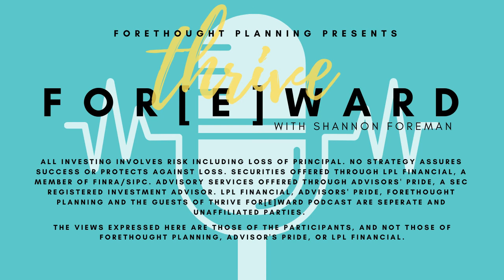Finding Emotional and Physical Support Through the Journey of Pregnancy with Kimi Wilson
We are kicking off a series for the month of May honoring moms coming from different spaces, and I think that there are some pretty fierce women who also carry the title of mother that I want you to hear from.

So this is for my mamas.

I can't wait for you to hear the story from my friend, Kimi Wilson. She is a licensed doula and the CEO and founder of Love Your Journey Doula Services.

She has a passion for helping mamas as a military spouse and someone who actively served that community with so much heart and desire.

She is also a mother of a special needs son whom she loves and cares for and is deeply involved in that community.

She has a 19-year-old, a nine-year-old and a six-year-old.

I hope that no matter where you are in your motherhood journey, you can take something from Kimi's experience and advice. Especially the advice to start taking care of yourself...first. Because at the end of the day, mamas, if we don't care for ourselves, we're gonna be left empty.

So it's important that you begin to care for yourself.

So tune in to Kimmy's wonderful words and encouraging spirit.

Song
Happy Tropical pop for summer vibes

Artist
Fredrik Storm

HAAWK for a 3rd Party (on behalf of Fredrik Storm); HAAWK Publishing

Securities offered through LPL Financial, a member of FINRA/SIPC. Advisory services offered through Advisors' Pride, a SEC registered investment advisor. LPL Financial, Advisors' Pride, Forethought Planning and the guests of Thrive For[e]ward podcast are separate and unaffiliated parties. The views expressed here are those of the participants, and not those of Forethought Planning, Advisor's Pride, or LPL financial. The opinions voiced in this material are for general information only and are not intended to provide specific advice or recommendations for any individual. LPL Financial and Forethought Planning do not offer legal services.